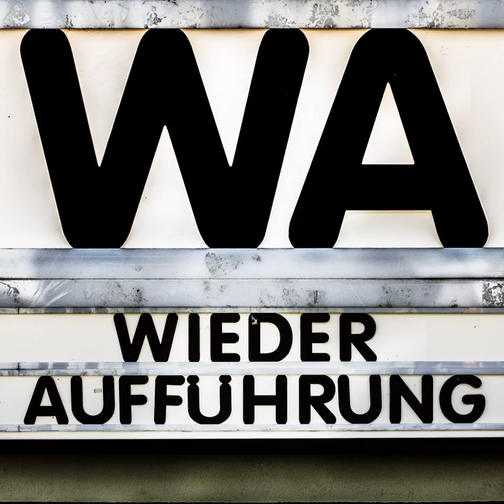WA111 Gremlins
Wir waren im Kino und BUMM! es ist doch tatsächlich von Billy in die Luft gejagt worden! Ja, Gremlins ist kein Film für Kinobesitzer. Oder etwa doch? Wir grübeln über Joe Dante und sein Verständnis von einer Handlung, dem Spaß an der Inszenierung von Einzelszenen und überlegen, ob es nur die Finger der Gremlins sind, die wie Widerhaken in diesem Film wirken.

Chapters:
00:00:00 Begrüßung
00:01:13 Filmeinführung
00:14:10 Filmgespräch
01:10:05 Ausblick